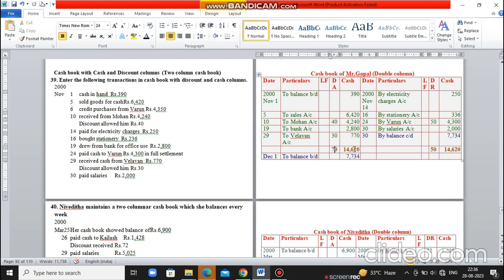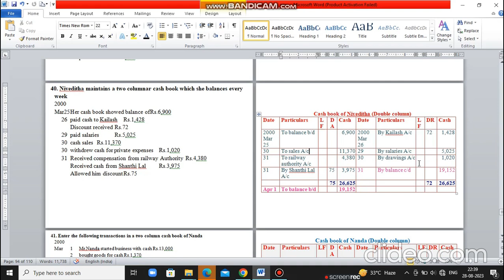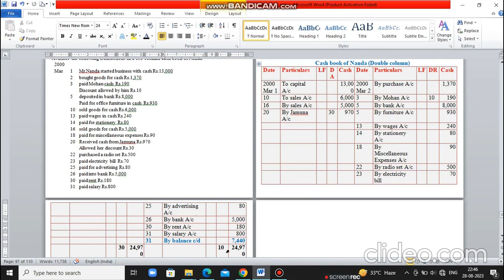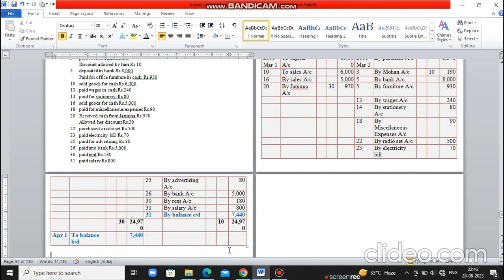Double Column Cash Book (Problems and solutions - Financial Accounting Reddy and Murthy)